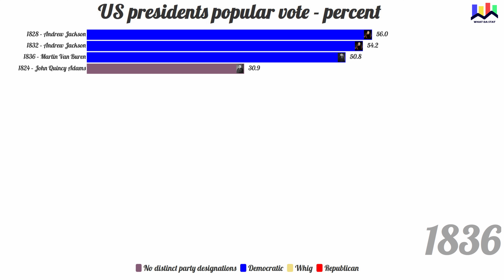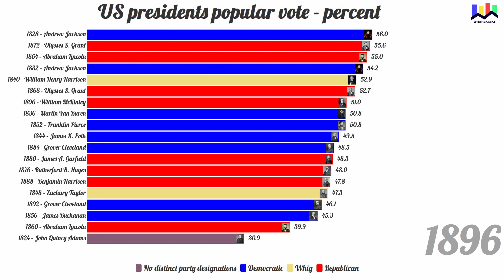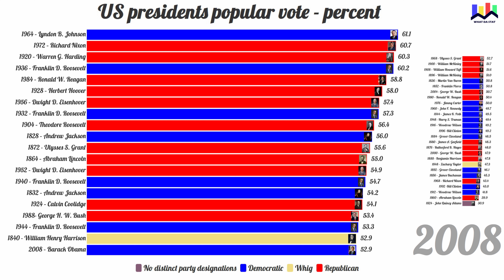US Presidents Popular Vote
This bar chart shows the percentage popular vote at the elections for each US president.

Note:
Until 1824, many states electors where chosen by legislatures. Presidents until then, are not included in this chart.